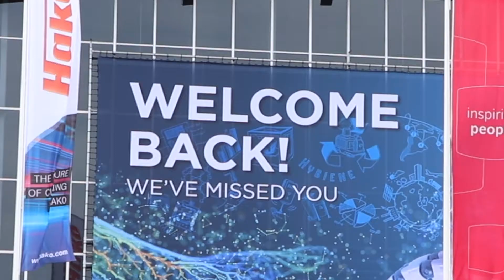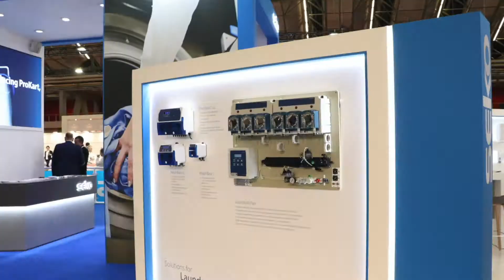Interclean 2022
With Interclean 2022 now completed, SEKO is looking back at a memorable four days at this prestigious event in the cleaning and hygiene calendar.

As the world moves into a post-COVID future, it was no surprise that infection control was high on the agenda throughout the show, and SEKO’s modular chemical dispensing systems such as ProMax were hugely popular among visitors looking to control viruses.

Meanwhile, we spoke to many cleaning industry professionals combining home and site working who were looking to connect to their equipment remotely, with the IoT-enabled WareDose warewash dosing systems and award-nominated Wash Series laundry units proving particular popular among those operating in healthcare and hospitality.

Combined with our range of hand hygiene solutions including commercial soap and paper towel dispensers, these products put SEKO at the heart of the action at RAI Amsterdam.